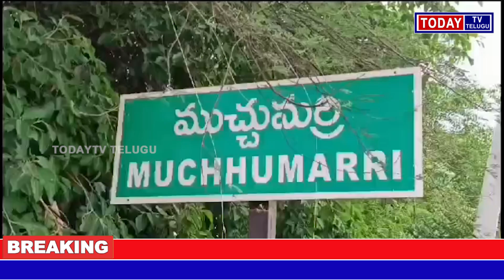nandyala జిల్లా ముచ్చుమర్రి భాదిత కుటుంబానికి 10 లక్షల చెక్కు అందించిన మంత్రులు